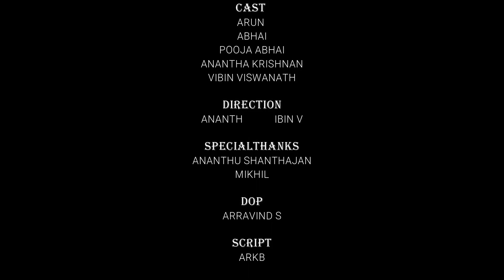ഉത്തമൻ ഉതൃട്ടാതി l UNIFORM RUNNERS l Please subscribe & keep support Friends❤️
Cast

Abhai
Pooja Abhai
Arun
Anantha K
Vibin V

Direction : Anantha K & Vibin V
Dop : Arravind S
Production: Uniform Runners
Script: Arkb
Edit: Vibin V